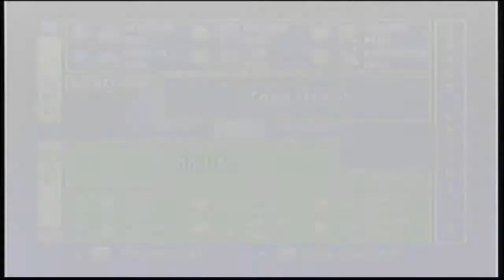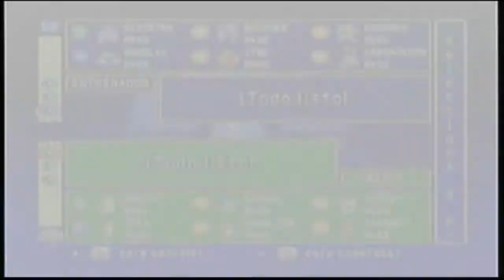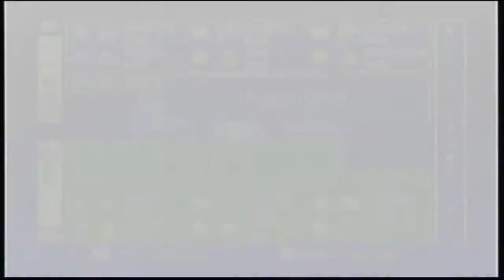Walkthrough - Pokémon Stadium - [3] Gim. Carmín - Surge